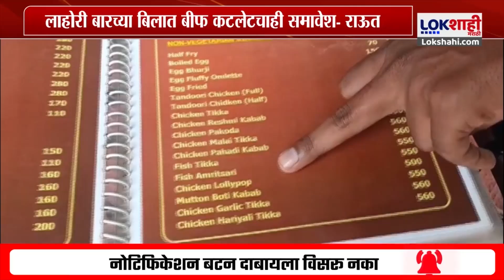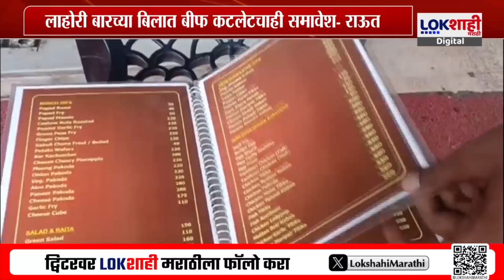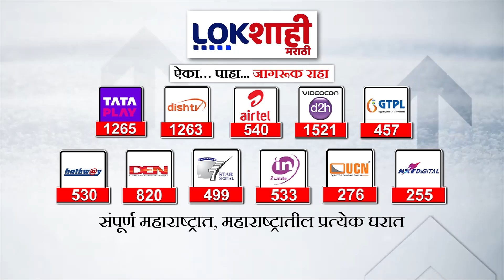Raut On Sanket Bawankule|लाहोरी हॉटेलच्या बिलामध्ये गोमांस ?राऊतांच्या आरोपावर दरेकरांची प्रतिक्रिया